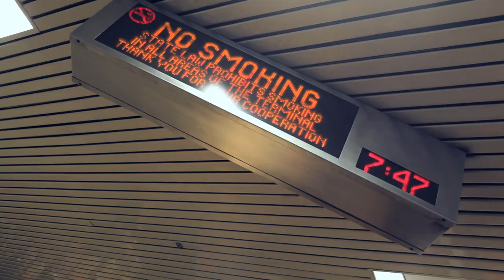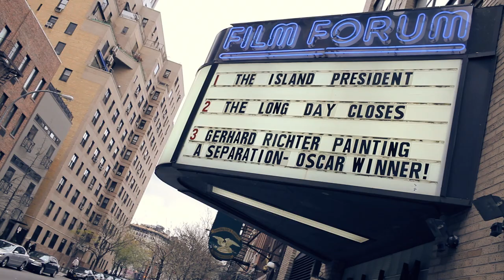Yolanda Be Cool featuring Crystal Waters - Le Bump (On The Streets Of NYC)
Yolanda Be Cool featuring Crystal Waters - Le Bump (On The Streets Of NYC) from Ultra Music